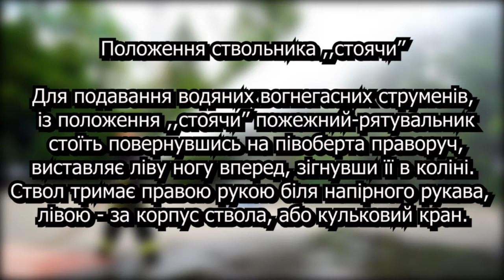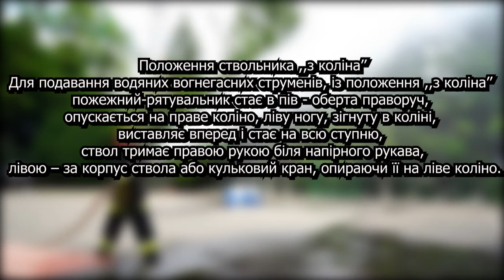Способи подавання водяних вогнегасних струменів